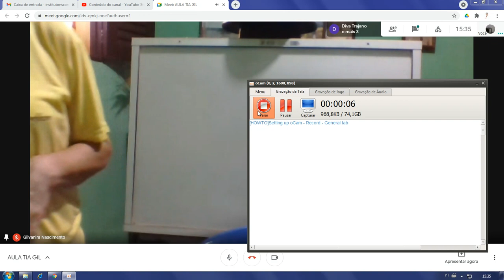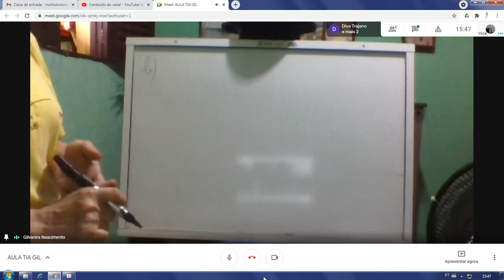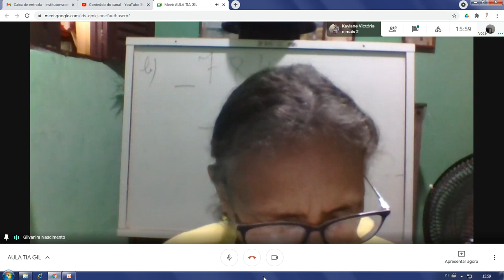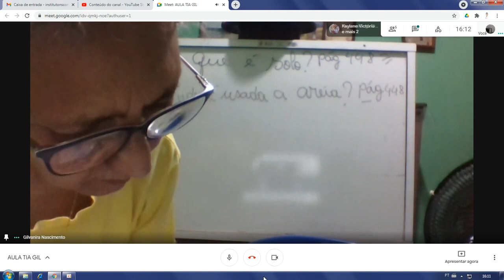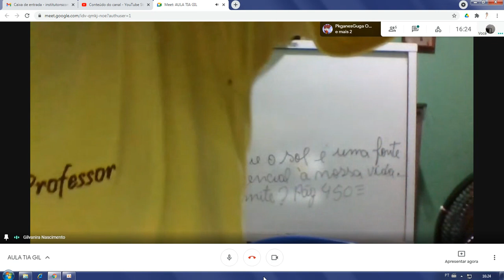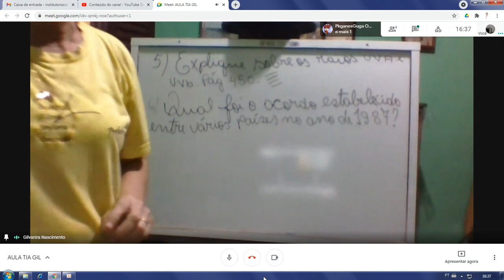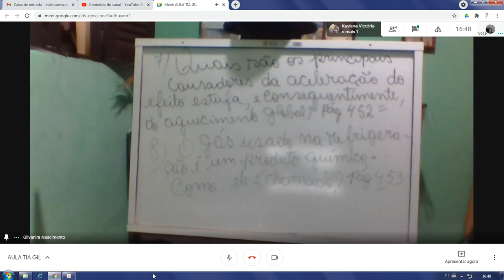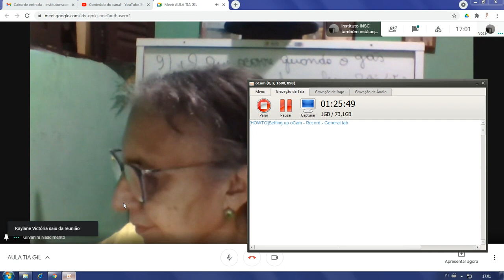Dia: 12.05.21. Disciplina: Ciências. Série: 4º ano. Atividade: No vídeo.